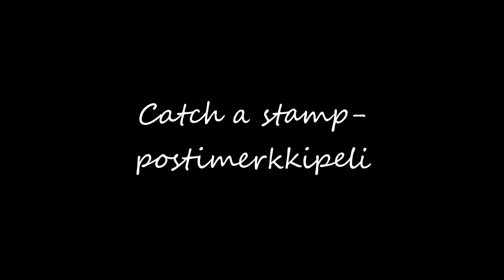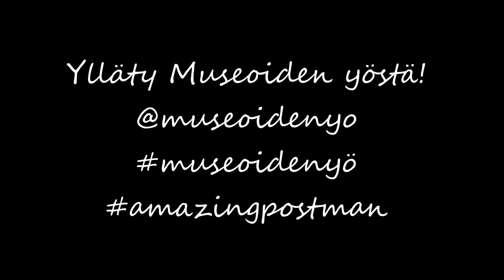Museoiden yö Postimuseossa 14.5.2016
Museoiden yö -tapahtuma järjestetään yhdeksättä kertaa Tampereella lauantaina 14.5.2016 kello 18-24. Postimuseon ohjelmaa on ollut mukana ideoimassa Tampereen Lasten Parlamentti ja Nuorisovaltuusto.